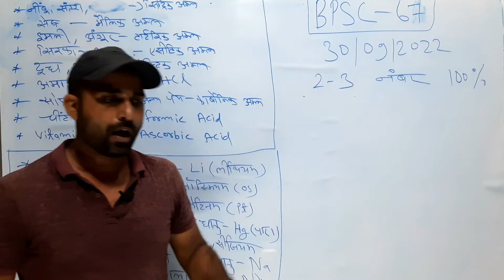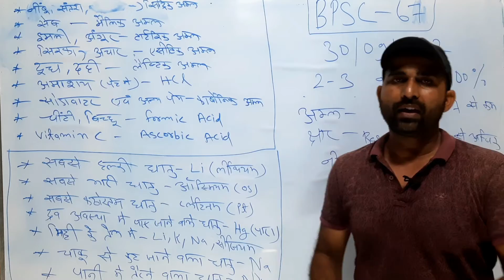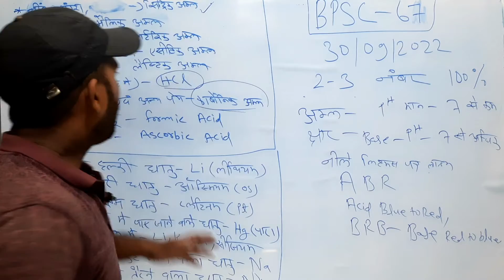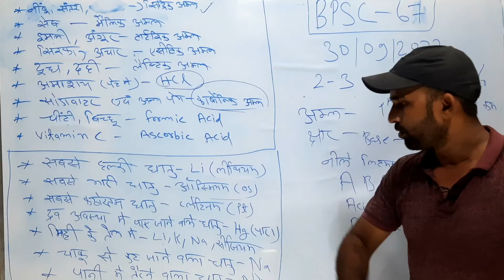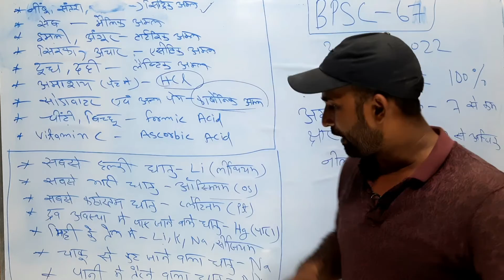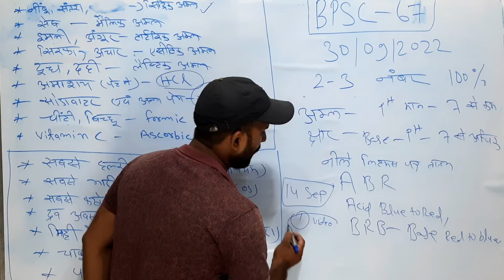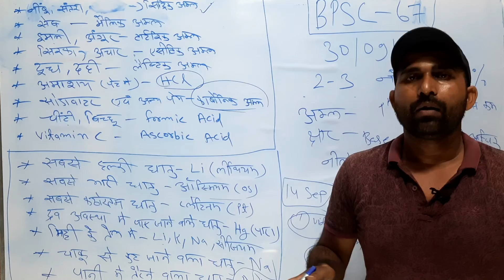BPSC 67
BPSC 67  ||‎@Dhasu Sir Maths  ‎@Dr. Ranjit Kumar Singh, IAS  ‎@IAS PCS factory
67 bpsc exam date 2022
67th bpsc exam date 2022
Bpsc 67 update
bpsc 67 question paper pdf
Bpsc 67 question paper